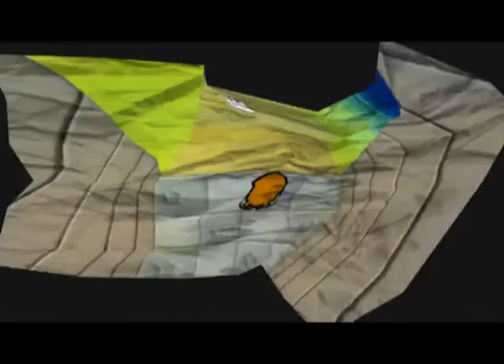MAGICAL GLOVES PC - Videoguide 05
Magical Gloves videoguide 5 - World 3: Pirate Cape